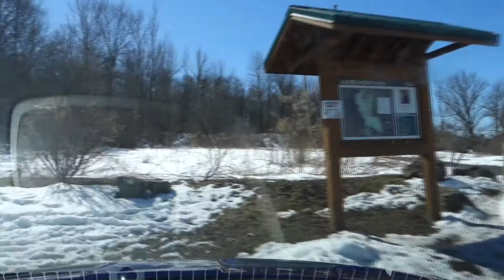What's Holding You Back?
What's holding you back from your goals and dreams? What keeps you from pursuing the things you want to do in life?

Lets explore the answer together.

Live full, laugh hard, love always. Always try to be nice, never fail to be kind.